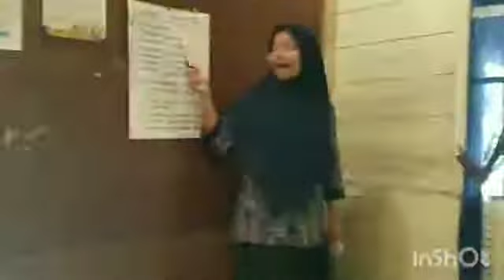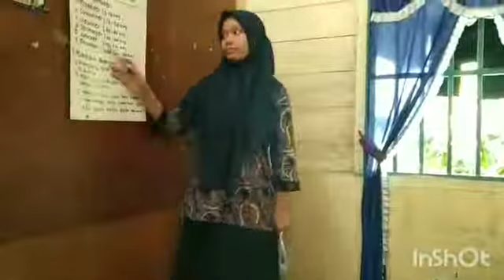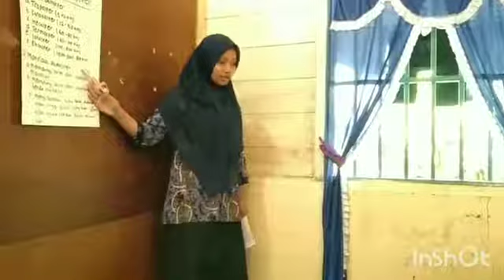PPL 3_ NOVITA SARI_ PENDIDIKAN IPS 2_DPL: Yummy Jumiati Marsha, M.Pd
Video Pembelajaran Dinamika Atmosfer